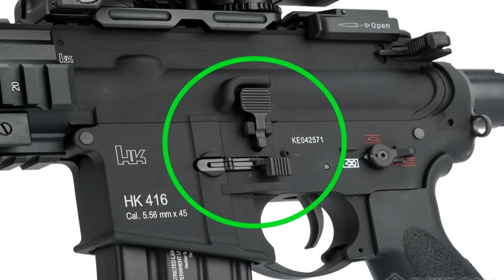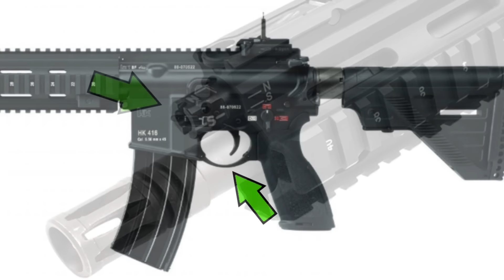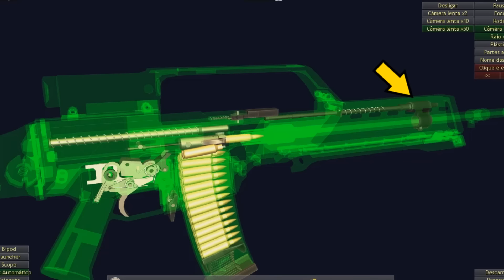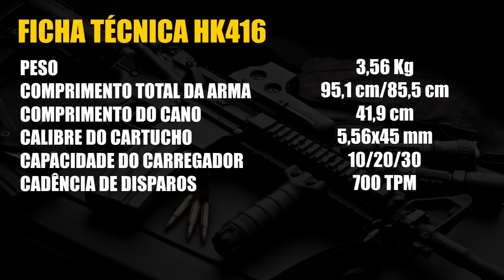Fuzil HK416 : O atual “queridinho” do ocidente!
Conheça a história do fuzil HK416 , também conhecido como M416 e saiba o que o torna tão melhor que os fuzis "tradicionais" AR-15 e M4, usados em larga escala pelo mundo afora. Você vai ver de uma forma simples e direta o funcionamento do HK416 (adotado na marinha americana como M27 IAR), além de conhecer os modelos variantes principais desse armamento alemão.
No mundo dos games, o HK416 faz bastante sucesso em jogos como Battlefield , Rainbow six siege , Escape from Tarkov , Combat arms e PUBG
Confira uma seleção com as melhores FACAS DE COMBATE e as ferramentas mais versáteis do mercado!
Seja você um praticante do tiro esportivo ou não, um militar da ativa ou reserva, um CAC ou simplesmente um entusiasta das armas de fogo em geral. Esse canal aqui é para você, pois falamos sobre armas de calibres restritos, calibres permitidos, armas longas e armas curtas (o que é bom para quem tem porte de arma ou posse de arma), contamos sobre histórias de guerra, curiosidades militares e muito mais.